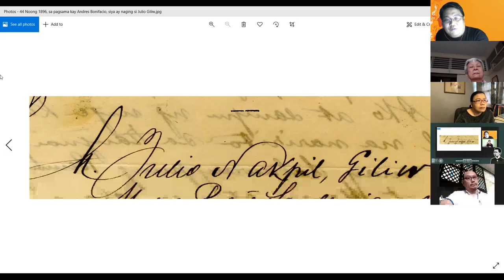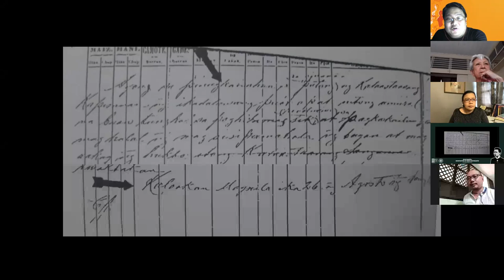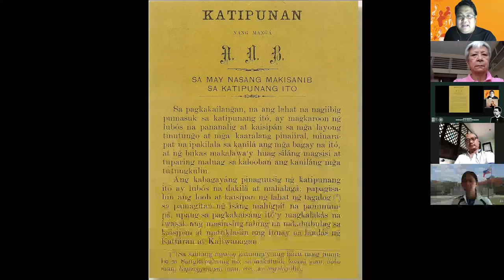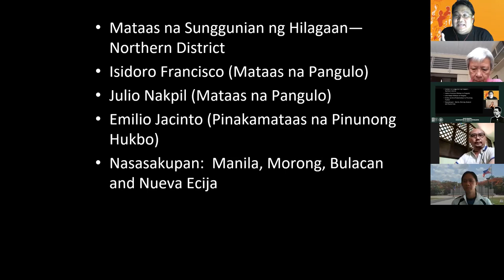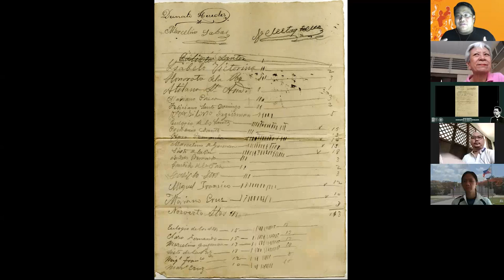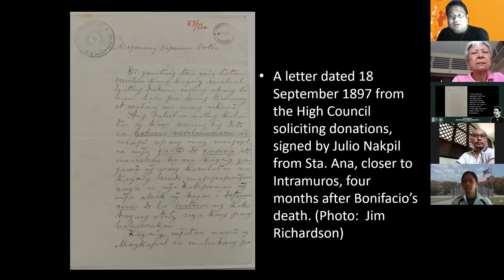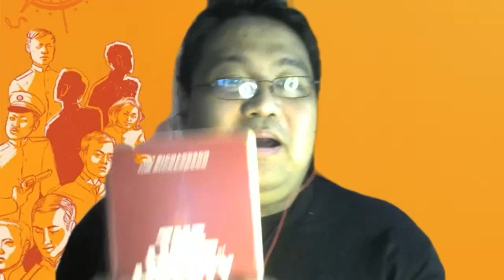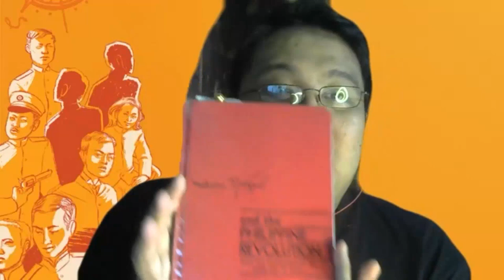Xiao Talks: Si Julio Nakpil bilang Rebolusyunaryo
This video contains only the talk of Xiao Chua on 2 November 2021.  To see the whole program please see original video

SA IKA-61 GUNING TAONG KAMATAYAN NG GILIW NA KAIBIGAN NI BONIFACIO, AT IKALAWANG KABIYAK NG KANYANG ASAWA.

PERO HINDI LANG SIYA GAY-ON.

SIYA'Y MATAAS NA PANGULO NG PAMAHALAANG MAPANGHIMAGSIK

AT ISA SA MGA UNANG KOMPOSITOR SA BANSA.

Mula sa Bahay Nakpil-Bautista:

BAHAY NAKPIL-BAUTISTA : PAMANA SERIES 2021 : BALIK TANAW

In partnership with the National Historical Commission of the Philippines – Museo ng Katipunan - Pinaglabanan Memorial Shrine, we are inviting you to join our webinar about "JULIO NAKPIL, KOMPOSITOR AT REBOLUSYONARYO" on NOVEMBER 2, 2021 Tuesday at 10 a.m.

November 2 marks Nakpil’s patriotic move to join the Katipunan in 1896 and, his death in 1960.

Sir Michael Charleston "Xiao" B. Chua, Professor of History at De La Salle University will highlight Nakpil’s significant role in the Katipunan-- “GILIW: Si Julio Nakpil bilang Mataas na Pinuno ng Unang Pambansang Pamahalaan”.

“Pagibig, Pighati at Pagasa sa Musika ni Julio Nakpil (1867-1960)” by Dr.
MARIA ALEXANDRA IÑIGO CHUA, Director of the Research Center for Culture, Arts and Humanities at the University of Sto. Tomas will weave Nakpil’s music through the different times in our history during his lifetime.